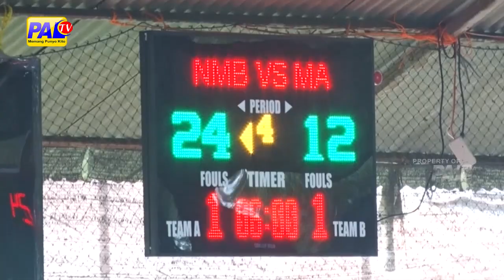NMB JUNIOR MENANGKAN GAME PERTAMA ATAS MUSTANGS